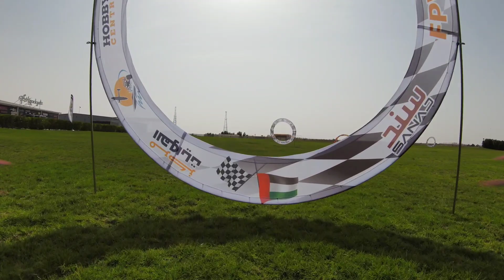DJI FPV RACETRACK TEST FLIGHT DUBAI | UAE